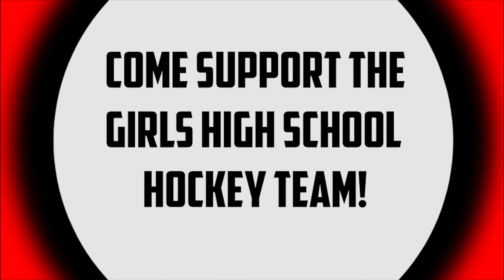Hawk TV 2019 - 20 Episode - Girls Icedogs Hockey